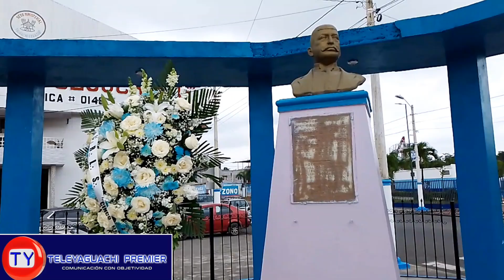Día del Liberalismo en Conmemoración a Pedro J Montero | YAGUACHI- Ecuador 🇪🇨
Hoy conmemoramos el Día del Liberalismo, destacando a Eloy Alfaro y Pedro J. Montero, próceres ecuatorianos cuyo legado nos sigue inspirando. Nos comprometemos a continuar su lucha por un mundo donde la libertad, la justicia y la igualdad sean realidades palpables para todos.